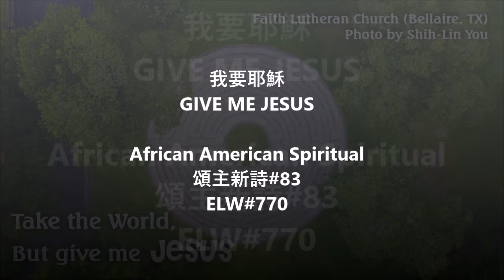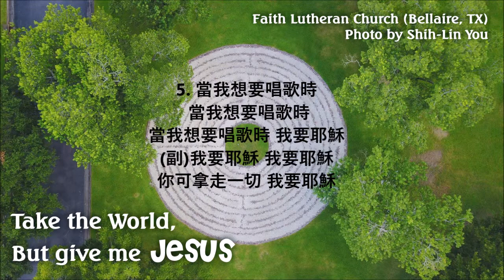Give me Jesus ELW 770 我要耶穌 頌主新詩 83 Chinese Mandarin 中文普通話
Give me Jesus ELW 770 我要耶穌 頌主新詩 83
African American Spiritual sung in Chinese Mandarin 中譯: 李文秋
1. 黎明清晨我起來 黎明清晨我起來
黎明清晨我起來 我要耶穌
(副)我要耶穌 我要耶穌
你可拿走一切 我要耶穌

2. 漫長黑夜我呼求 漫長黑夜我呼求
漫長黑夜我呼求 我要耶穌

3. 新的一天將來臨 新的一天將來臨
新的一天將來臨 我要耶穌

4. 死亡臨近的時候 死亡臨近的時候
死亡臨近的時候 我要耶穌

5. 當我想要唱歌時 當我想要唱歌時
當我想要唱歌時 我要耶穌

*頌主新詩 (New Hymns of Praise) is a joint venture of the Evangelical Lutheran Church in America and its publisher, Augsburg Fortress, together with the Evangelical Lutheran Church in Hong Kong and its publisher, Taosheng.

若您樂意奉獻，請奉獻到我的母會網址如下
If you are willing to give offering, please give to my home church
若想練詩歌找不到影片，可以留言給我，我會盡可能製作